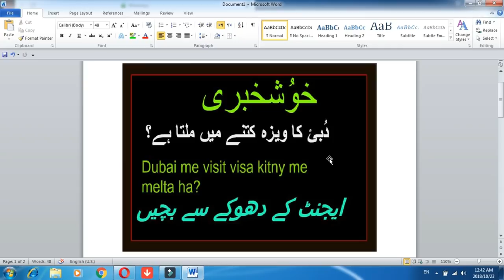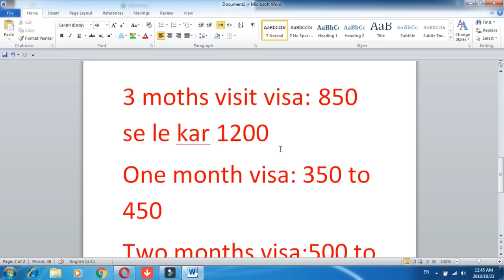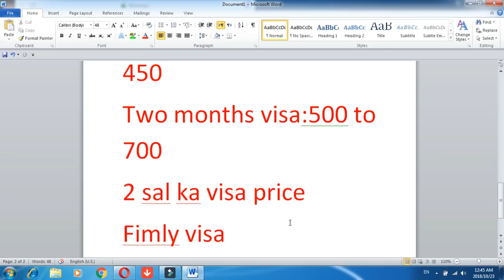DUBAI Tourist VISA | 30 days and (90} days VISA | VISA COST| Abu Dhabi visa price 2021| U A E WORK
Dubai all visa job news
ہمارے چینل کی زبردست اورعمدہ ویڈیوز ضروردیکھیں اورشئیر بھی کریں۔ اورہماری ٹیم کاحصہ بنیں۔نیچے کی ویڈیوز کودیکھیں اورشیئر کری

Cheap Azad visa in the U A E Dubai Abu Dhabj 🇦🇪How to get Freelance Visa آزاد ویزہ